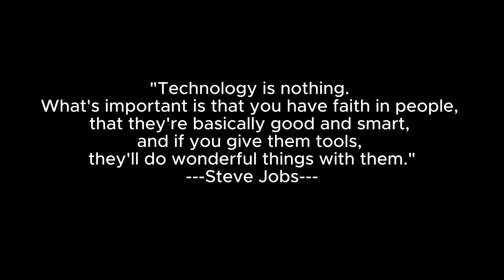Podcast #4: an English learning corner at home - Chị Na của Toàn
"Technology is nothing. What's important is that you have faith in people, that they're basically good and smart, and if you give them tools, they'll do wonderful things with them." -Steve Jobs
When I was in grade 8, my English learning corner was a student book, a workbook, a draft notebook, a pencil, an eraser, a pencil sharpener, a ruler,  a table and a chair.

How does my own English learning corner start? When I was still not okay to comprehend English, what help me to overcome the low self-esteem? Let's listen to "an English learning learning at home" with me.

About Chị Na của Toàn:
Hi, I'm Na, Toàn's sister.

 • Lời chào mừng các bạn ghé thăm kênh C...
- Graduated from Hue University languages in 2013
- Major in English Language Teaching
- Ten years in instructing students to learn English and Vietnamese in the direction of self-growth

Due to the nature of working online near my younger brother, it is easy to lose connection with students, friends, and colleagues, so I created this channel to try to create interaction with students, parents, and friends. , colleagues, ... through this is also a way to share with the Youtube community about how English can help you develop yourself.

When you are ready, a teacher appears.